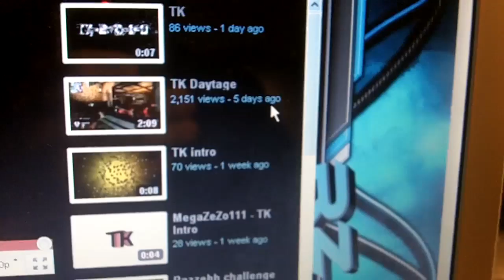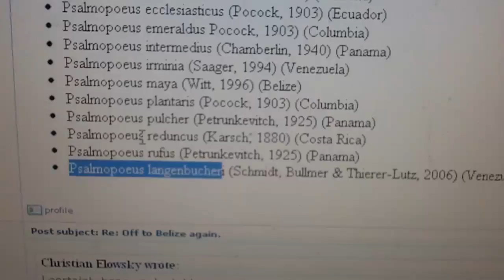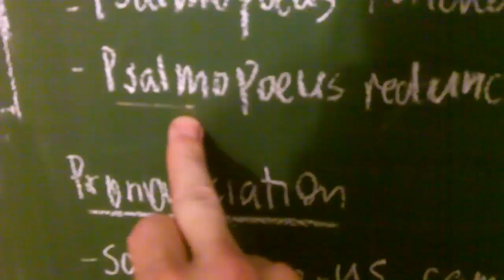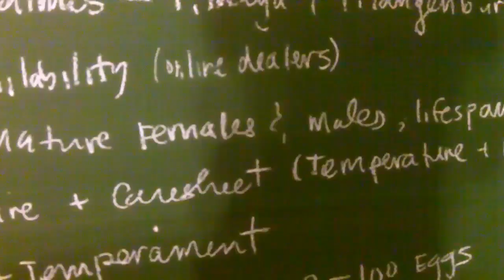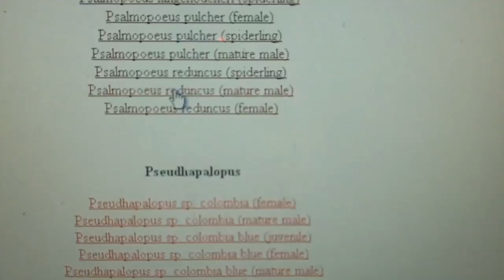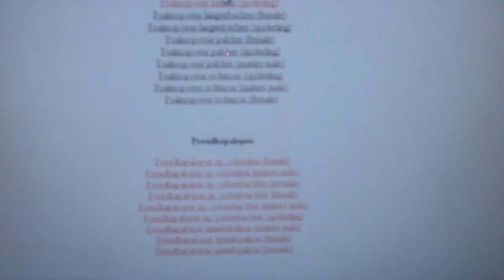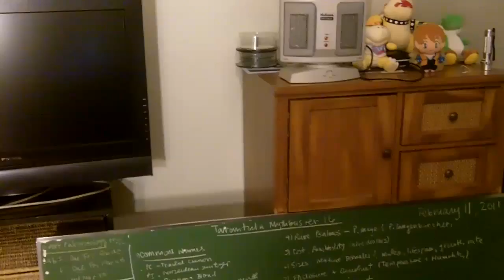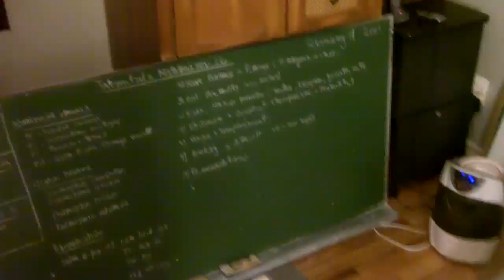Tarantula Mythbuster Vid 16: Detailed Vid on the Psalmopoeus species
A detailed overview of the Psalmopoeus genus.

Thanks to Tarantula Canada for letting me use their pictures